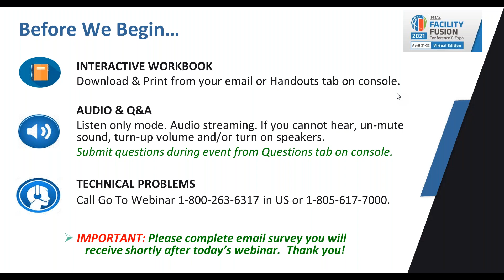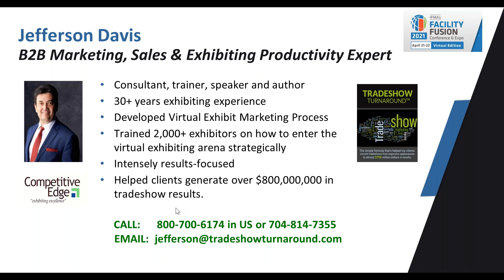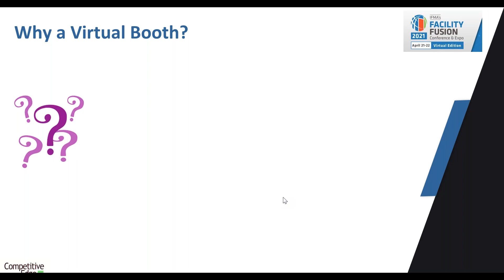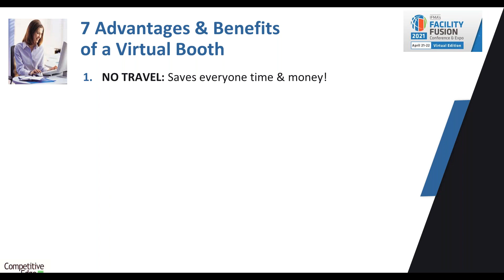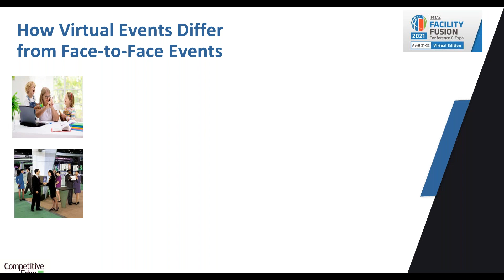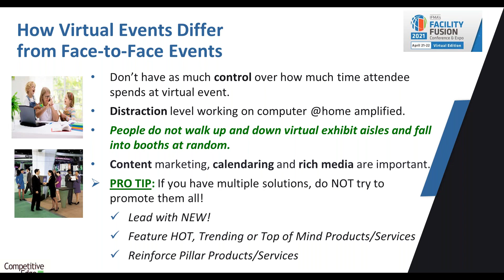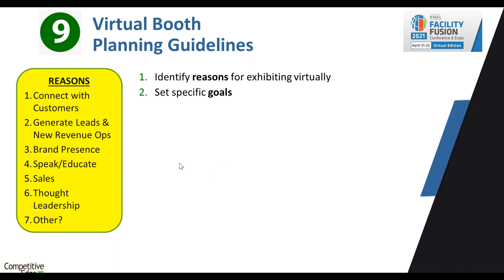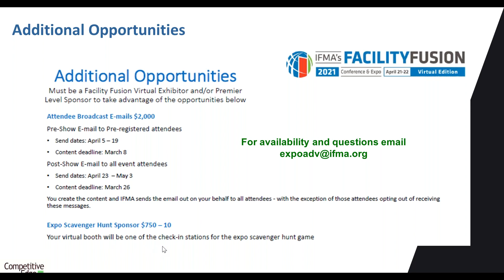How Virtual Exhibiting Helps Maintain Brand Awareness & Generate Leads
While the COVID-19 pandemic continues to create big changes in our lives and businesses, what hasn’t changed is the critical need to continue marketing your company, servicing your customers and selling your products and services.

To help our exhibitors maintain brand visibility, interact with the facility management community and continue to generate leads, IFMA Facility Fusion is launching a virtual expo that includes virtual booths.  Because virtual exhibiting is a new marketing medium for most companies, we want to make sure everyone clearly understands how virtual booths are similar to and yet very different from a live face-to-face booth, and how to execute to increase your odds of success.

We are excited to provide a complimentary all-new web-training session from Jefferson Davis, one of America’s leading experts on B2B marketing, sales and exhibiting success.

Topics include:
• Why continuing to market and promote during a crisis is critical
• Some surprising benefits and advantages of a virtual booth
• How virtual exhibiting is different than face-to-face exhibiting and a few important dynamics you must be aware of and compensate for
• 4 critical success factors for your virtual booth
• 9 step planning process to prepare for virtual exhibiting success
• Overview of the IFMA Facility Fusion virtual expo platform